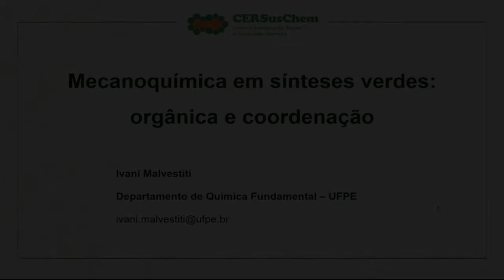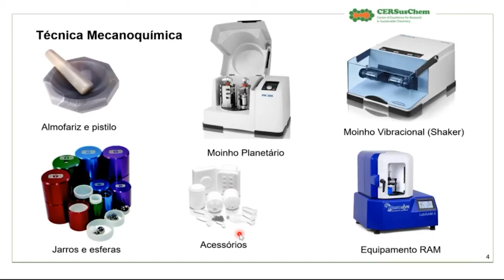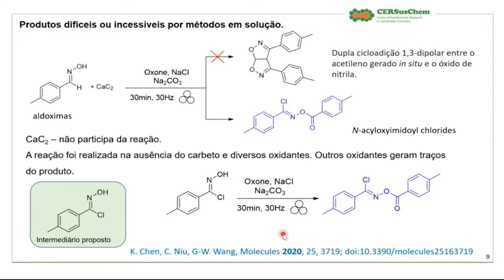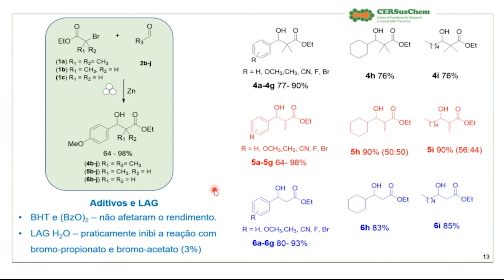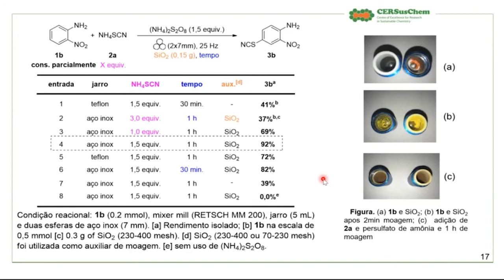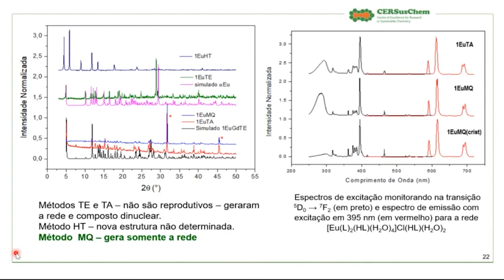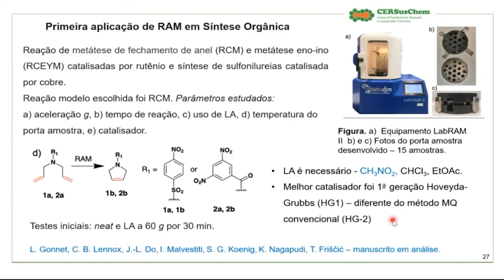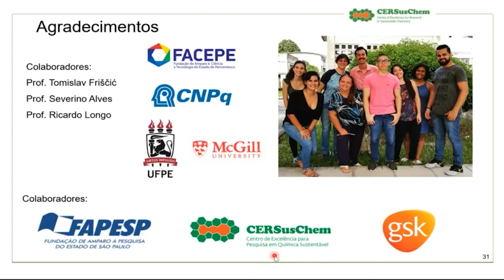Mecanoquímica em sínteses verdes: orgânica e coordenação | Profª. Drª Ivani Malvestiti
Webinar realizado pelo CERSusChem no dia 19/01/22, apresentado pela Profª. Drª Ivani Malvestiti. Para maiores informações e outros conteúdos de divulgação, acesse nosso